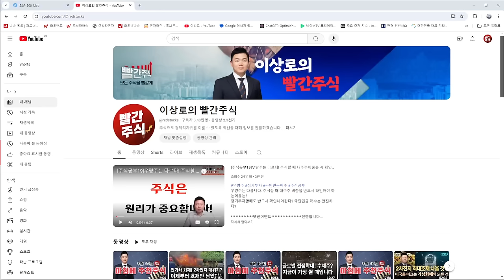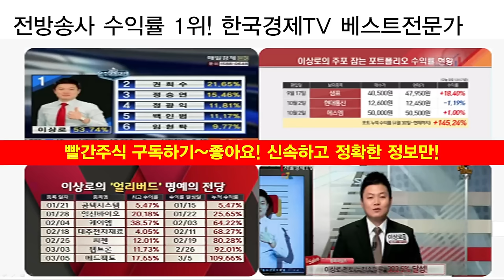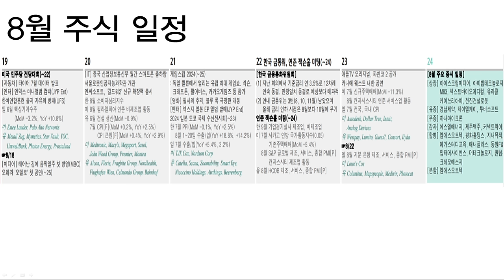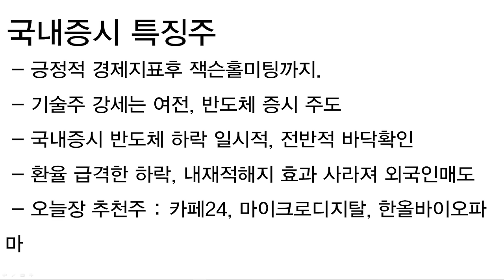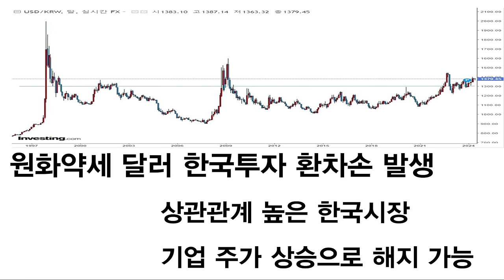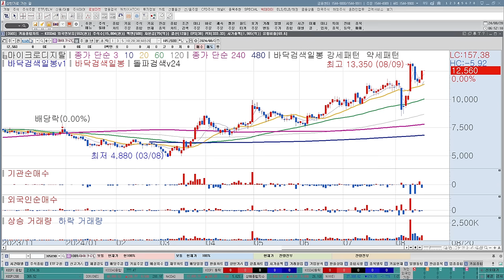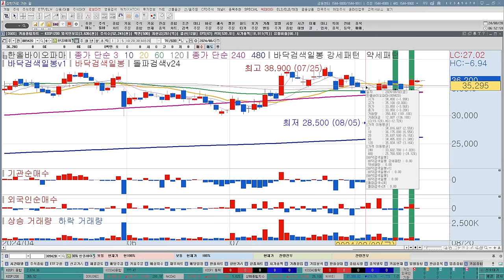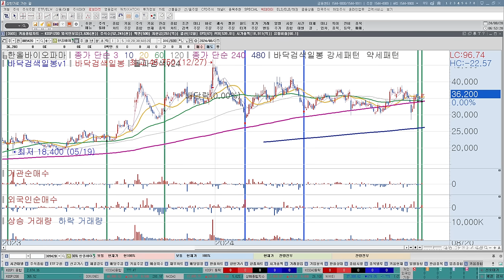테슬라, 엔비디아 상승, 코스피, 코스닥 투자전략, 오늘장 추천주, 반도체 다시 급등주 나올까? 한국경제TV 이상로 아침시황